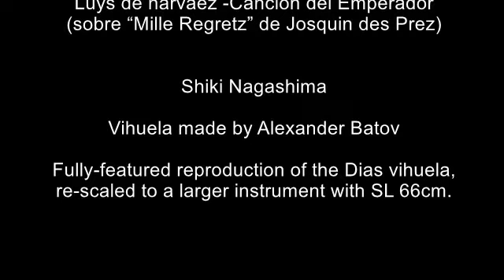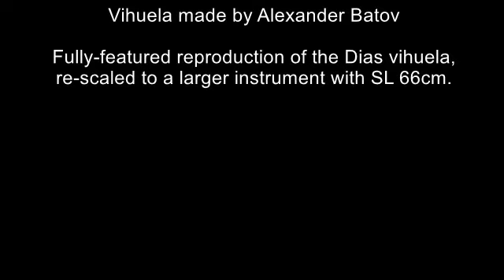Cancion del Emperador/Luys de narvaez(sobre “Mille Regretz” de Josquin des Prez)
Luys de narvaez -Cancion del Emperador
(sobre “Mille Regretz” de Josquin des Prez)

Shiki Nagashima

Vihuela made by Alexander Batov

Fully-featured reproduction of the Dias vihuela,
re-scaled to a larger instrument with SL 66cm.